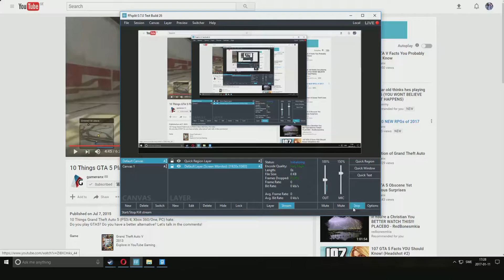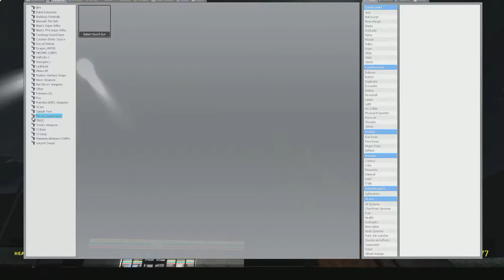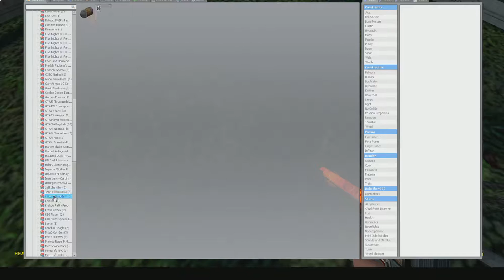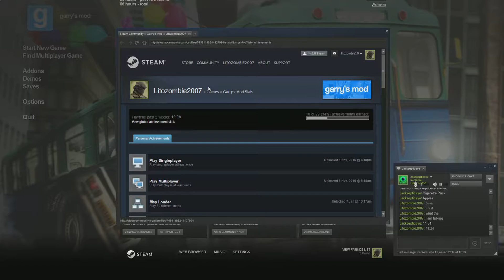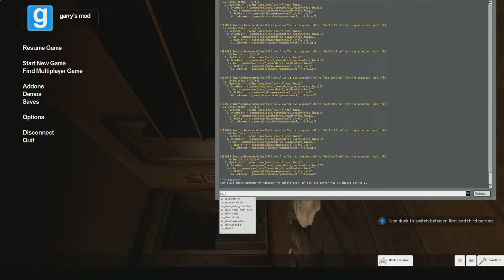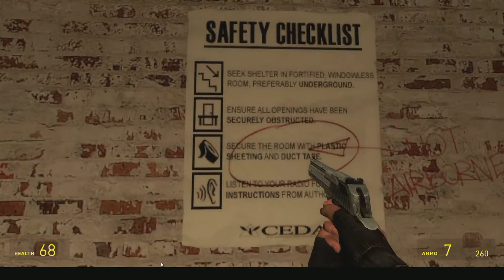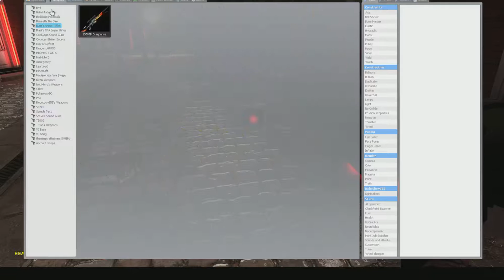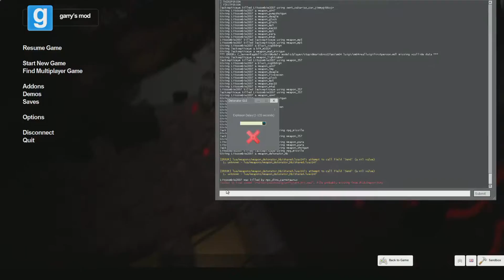Garrys Mod Underground the passing(left 4 dead 2)#6 1 hour special edition